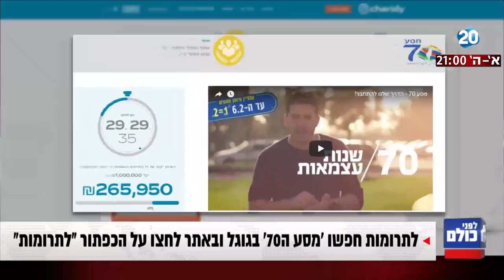לפני כולם - מסע שליחים שיכלול טבע, חינוך, מורשת והיסטוריה